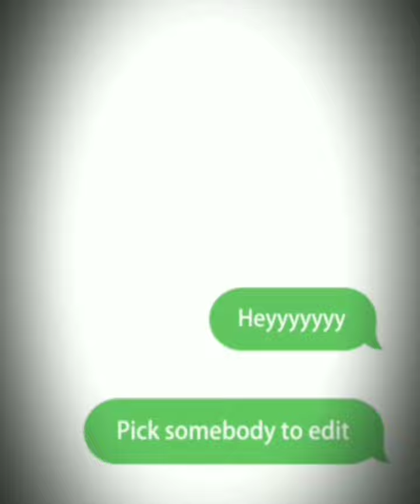Siapa Nak Jadi Menantu Tunku Azizah Mesti Dengar Amanat Ini!